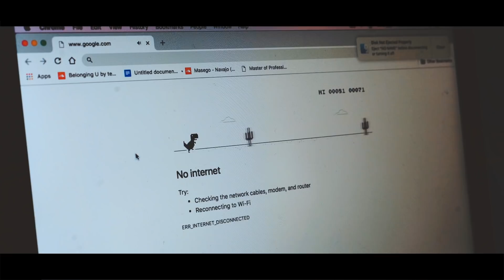Knowing Her (SHORT FILM)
CMF 2018: 3 days to make a video n this is the result, thank you to everyone that helped out!! :)

Logan as Tim
Jack as Roommate
Tori as Main Girl
Leticia as Rejector #1
Michelle as Rejector #2

Also thanks to:
Gabe for camera assists
Ko & Aaron for letting me use your house and everything in it
Tim for inspiring me everyday, can't wait till u come back from japan hehe! (hope u enjoy this vid^^)